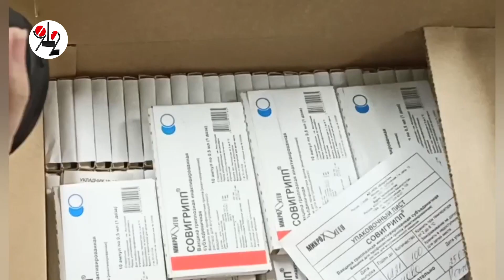Реанимотологи опасаются "микста" из ковида и гриппа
Область вышла из коронавирусного"коридора стабильности" и ожидает 2-ю вирусную волну: чтобы минимизировать риски осложнений врачи настаивают на массовой вакцинации свердловчан от сезонного гриппа